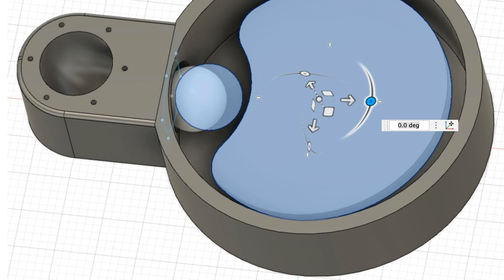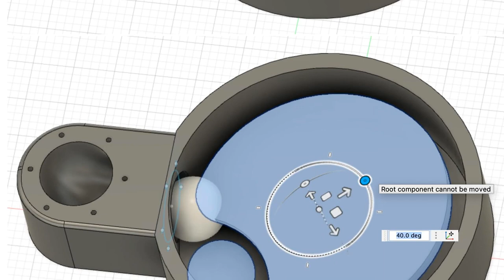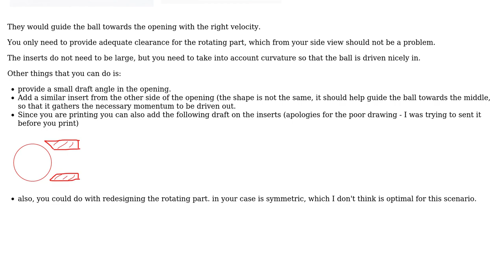Engineering: Improving ball feeder design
With thanks & praise to God, and with thanks to the many people who have made this project possible! | Content (except music & images) licensed under CC BY-SA | Music | Images & others | With thanks to user Sterling Duchess user NMech and the Stack Exchange Network Trademarks are property of their respective owners. You are responsible for your own actions.